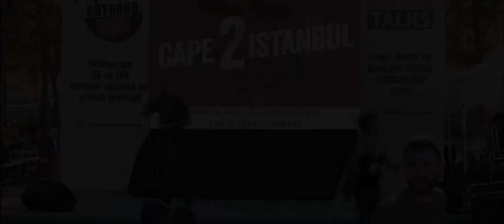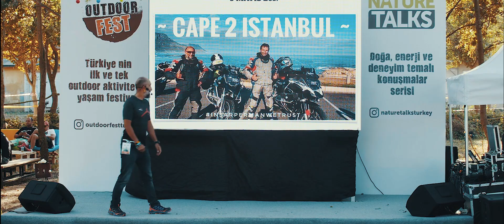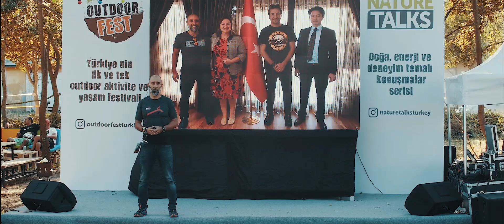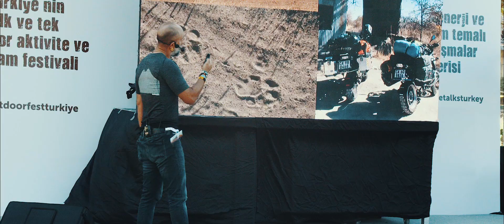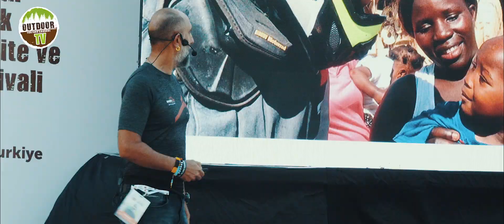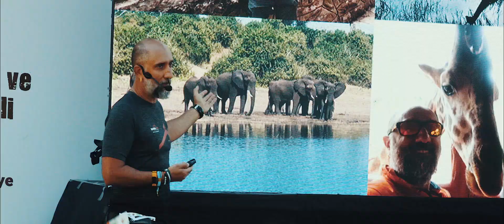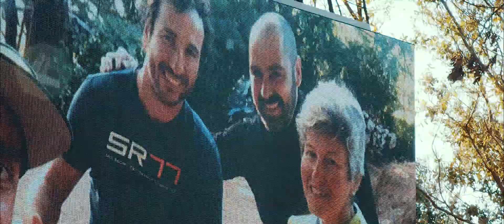Yeryüzünü Sürmek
Ride The Earth Kurucusu / Macerasever Sarper Sesli ''Yeryüzünü Sürmek'' konuşma başlığı ile Nature Talks doğa konuşmaları serisinde sizlerle. İyi seyirler.